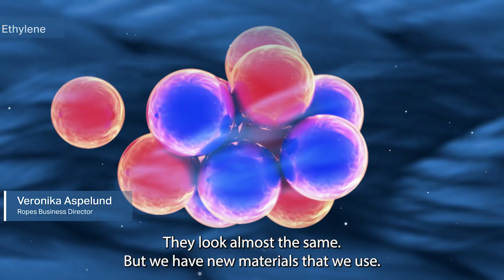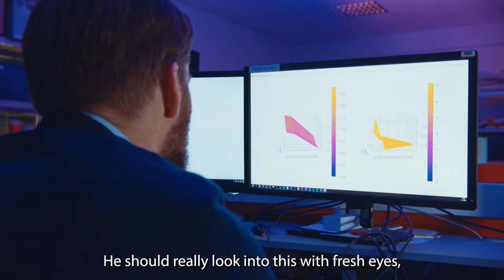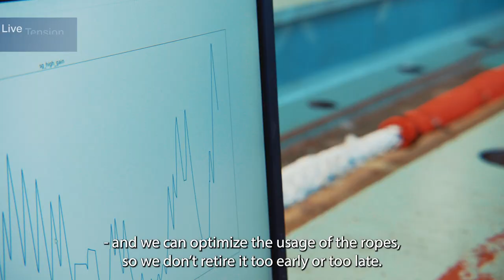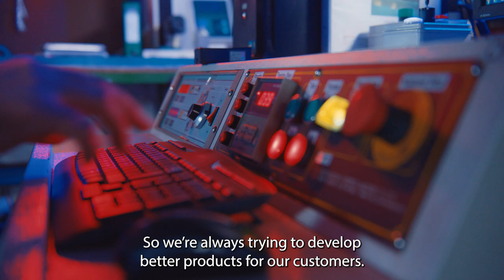Continuous innovation in our mooring ropes: Why it matters to us?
It has been 250 years since the founding of Timm by Wilhelmsen. While a rope is still a rope, the evolution of technology and innovation has changed the lens with which we research and develop mooring solutions. In a new era of mooring safety, our colleagues reflect on how far we’ve come and share a glimpse at what we’re currently working on. Learn more about our journey on making mooring ropes safer.